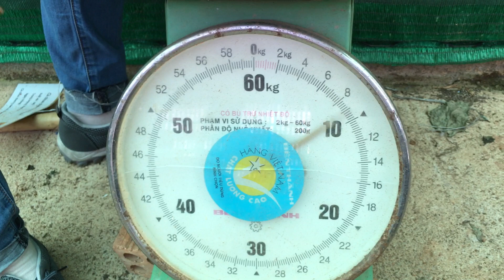VLOG 35 - Đến thăm vườn Bí khổng lồ ở Đà Lạt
Lần này mình đến Đà Lạt, có ghé qua vườn bí khổng lồ nhưng rất tiếc là bí đã thu hoạch nên không quay clip cho mọi người xem được. Trong vườn chỉ còn có vài trái nho nhỏ này thôi!